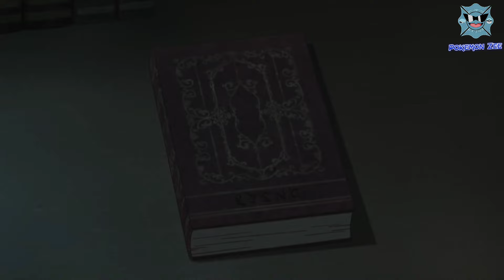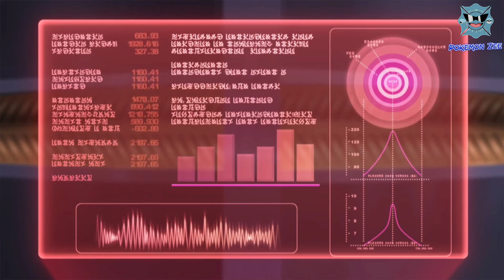Nebby Ka Evolution 😱 | Faba's revenge || Pokemon Ultra Sun and Moon ep 50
Pokemon  Sun And Moon Episode 50
Faba's Revenge

Any query to ask me gmail id